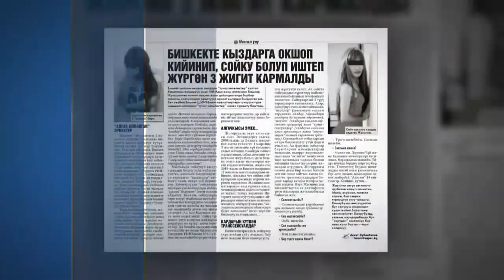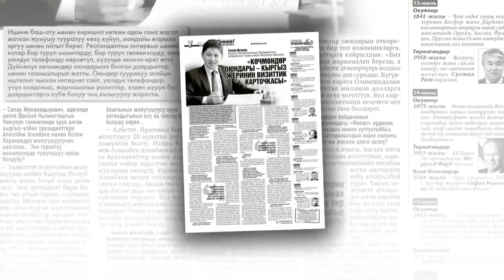“Супер-Инфо” гезитинин №714-жаңы санында...(Архив 07-07-2016)